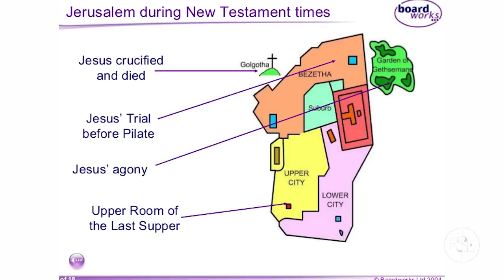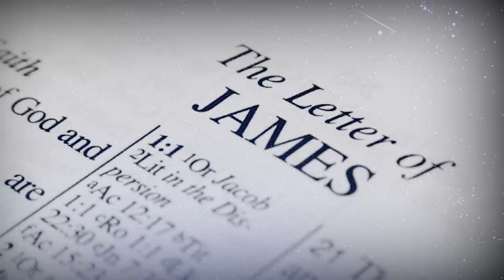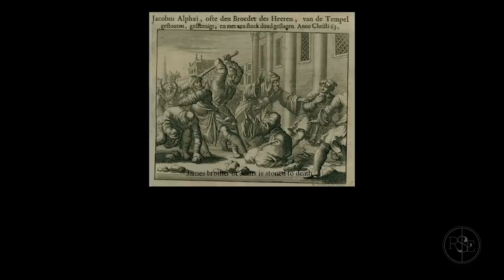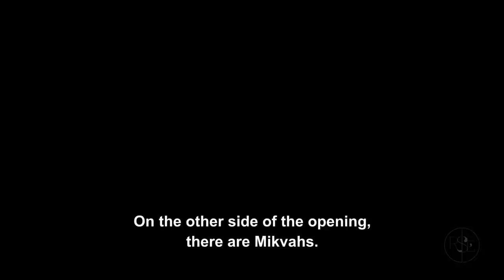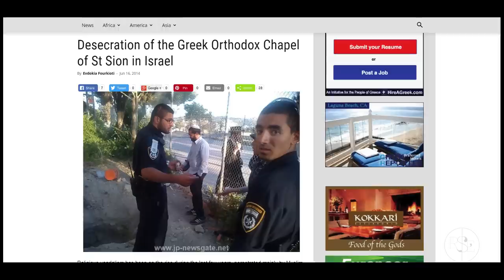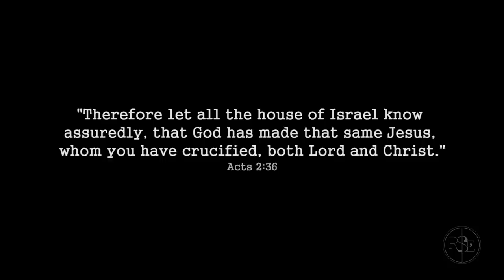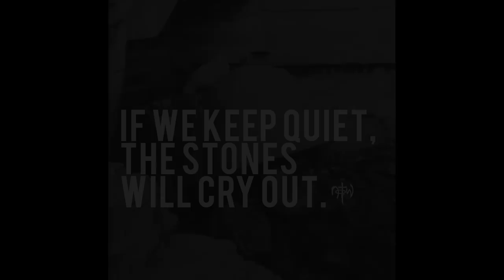First "Christian Church" in Jerusalem will shock you! (R$E)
Secret Underground Church from days of Jesus discovered in Jerusalem!

An R$E Production in Jerusalem.